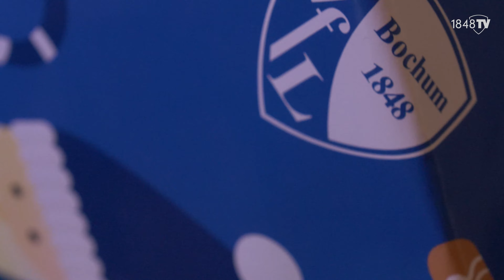Tanne Castroper | 3. ADVENT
Advent, Advent! Heute präsentiert uns Patrick Fabian sein Adventsgedicht und wünscht allen meinVfL Fans einen schönen 3. Advent!

Natürlich erleuchten auch heute wieder drei Flutlichter anneCastroper.